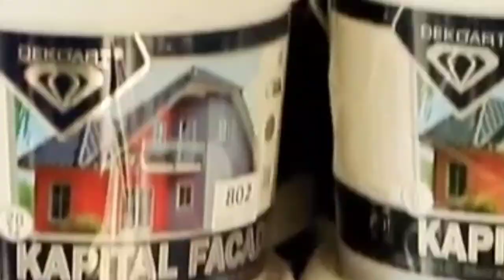Chotki.tv (Abdubosid) bilan Mitti.me (Ulugbek) bilan bo'lgan suhbatning savollar hamda reklamalari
Chyotitv savollari chotkitv savollari mittime mittivines mitti chotkitv reklamalari Ulugbek Farhod Farxod suhbat intervyu fail yeb qoygan